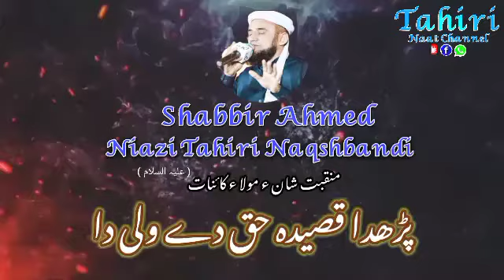Shabbir Ahmed Niazi Tahiri |new manqabbat | parhda qasida haq de wali daa